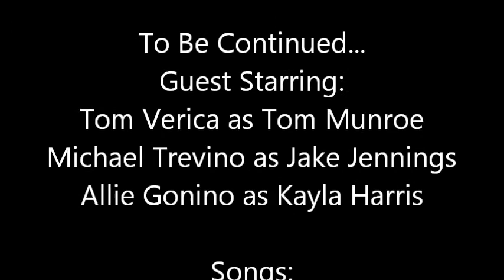Fifteen: S1 E2 |Just Friends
here's the next episode. all the episodes are pretty boring until Trinity gets pregnant and that's when the REAL drama comes.